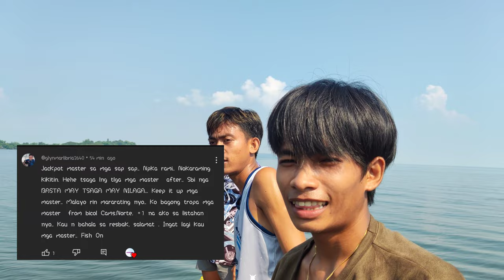Sulit Ang kain dahil sa SWAKI or Sea urchin at Sinigang na Big eye scad fish(matang baka)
@KuyakoysTV-zv7hp Ang sarap talaga kumain sa tabing dagat mga koys ❤️❤️cooking